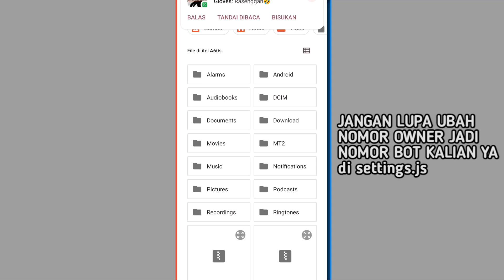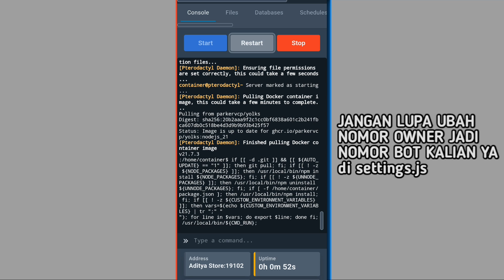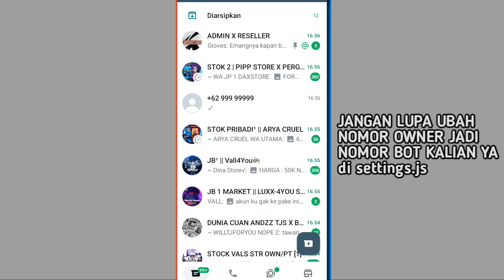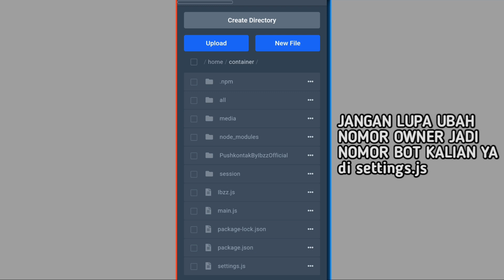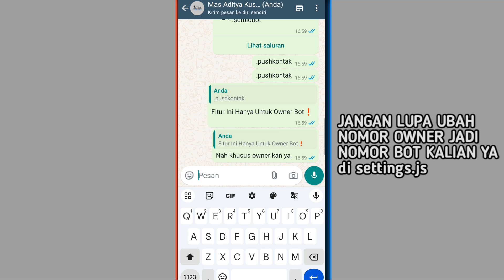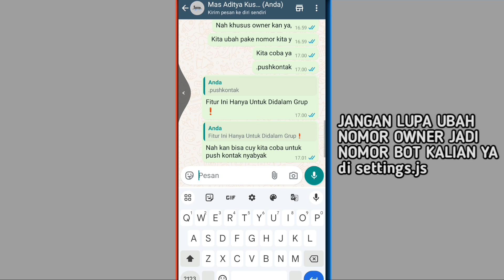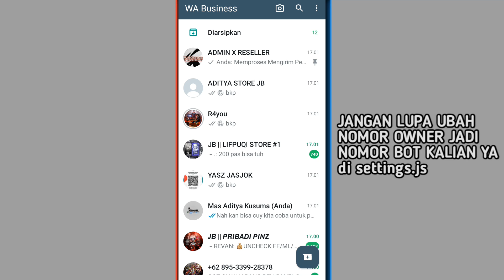𝗨𝗣𝗗𝗔𝗧𝗘‼️ 𝗦𝗖𝗥𝗜𝗣𝗧 𝗕𝗢𝗧 𝗣𝗨𝗦𝗛 𝗞𝗢𝗡𝗧𝗔𝗞 𝗔𝗨𝗧𝗢 𝗦𝗔𝗩𝗘 & 𝗕𝗨𝗚 𝗠𝗘𝗡𝗨 𝗧𝗘𝗥𝗕𝗔𝗥𝗨‼️ - 𝗖𝗢𝗖𝗢𝗞 𝗨𝗡𝗧𝗨𝗞 𝗔𝗡𝗔𝗞 𝗝𝗕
𝗦𝗰𝗿𝗶𝗽𝘁 𝗕𝗼𝘁 𝗣𝘂𝘀𝗵 𝗞𝗼𝗻𝘁𝗮𝗸 𝗔𝗻𝘁𝗶 𝗕𝗮𝗻𝗻𝗲𝗱

𝗞𝗮𝗹𝗶 𝗜𝗻𝗶 𝗚𝘄 𝗠𝗮𝘂 𝗕𝗮𝗴𝗶 𝗦𝗰𝗿𝗶𝗽𝘁 𝗕𝗼𝘁 𝗣𝘂𝘀𝗵 𝗞𝗼𝗻𝘁𝗮𝗸
𝗬𝗮𝗻𝗴 𝗣𝗮𝘀𝘁𝗶 𝗧𝗮𝗺𝗽𝗶𝗹𝗮𝗻𝗻𝘆𝗮 𝗞𝗲𝗿𝗲𝗻 𝗗𝗮𝗻 𝗔𝗻𝘁𝗶 𝗕𝗮𝗻𝗻𝗲𝗱
𝗝𝗶𝗸𝗮 𝗞𝗲 𝗕𝗮𝗻𝗻𝗲𝗱, 𝗠𝘂𝗻𝗴𝗸𝗶𝗻 𝗧𝗲𝗿𝗹𝗮𝗹𝘂 𝗦𝗲𝗿𝗶𝗻𝗴 𝗗𝗶 𝗚𝘂𝗻𝗮𝗸𝗮𝗻
  【🖥𝗦𝗨𝗣𝗢𝗥𝗧 𝗖𝗛𝗔𝗡𝗘𝗟🖥️】
𝗦𝘂𝗽𝗽𝗼𝗿𝘁 𝗧𝗲𝗿𝘂𝘀 𝗖𝗵𝗮𝗻𝗲𝗹 𝗶𝗻𝗶 𝗔𝗴𝗮𝗿 𝗚𝘄
𝗠𝗮𝗸𝗶𝗻 𝗦𝗲𝗺𝗮𝗻𝗴𝗮𝘁 𝗕𝗶𝗸𝗶𝗻 𝗞𝗼𝗻𝘁𝗲𝗻𝗻𝘆𝗮
0.01 •──3.00
ㅤㅤㅤ【📌𝗩𝗜𝗗𝗘𝗢 𝗟𝗔𝗜𝗡𝗡𝗬𝗔📌】
❑𝗧𝗨𝗧𝗢𝗥𝗜𝗔𝗟 𝗖𝗔𝗥𝗔 𝗠𝗘𝗟𝗘𝗪𝗔𝗧𝗜 𝗟𝗜𝗡𝗞 𝗗𝗢𝗪𝗡𝗟𝗢𝗔𝗗

•    • CARA MELEWATI LINK DOW...

 𝗚𝗥𝗢𝗨𝗣 𝗜𝗡𝗙𝗢📌】
❑𝗝𝗢𝗜𝗡 𝗚𝗥𝗢𝗨𝗣 𝗜𝗡𝗙𝗢

【📥𝗗𝗢𝗪𝗡𝗟𝗢𝗔𝗗 𝗙𝗜𝗟𝗘📥】
➦「𝗦𝗰𝗿𝗶𝗽𝘁 𝗕𝗼𝘁」(𝗡𝗼 𝗣𝗮𝘀𝘀𝘄𝗼𝗿𝗱)